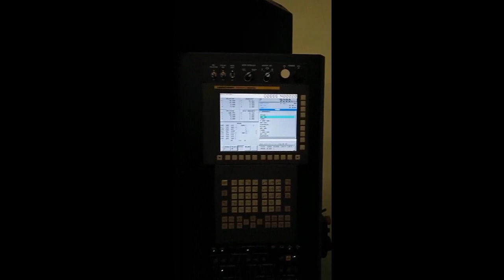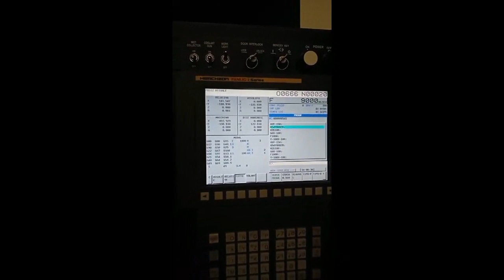HWACHEON VESTA 1000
Machine's group : 4-axis machining center
Type: HWACHEON VESTA 1000
Inventory number: 22766

Since more than 100 years Muller Machines SA have built up a worldwide reputation for quality and reliability with the sale and purchase of second-hand machine tools. The company exports all over Europe, America and Asia.

Visit our 12'000 m² exhibition in Brügg with a stock of 2000 machines among a choice of 150 types of machines and 800 different brands.

Muller Machines SA offers partially or completely rebuilt machine tools. On request the machines can be adapted to the actual security norms.

Our dynamic team would be pleased to welcome you and advise you